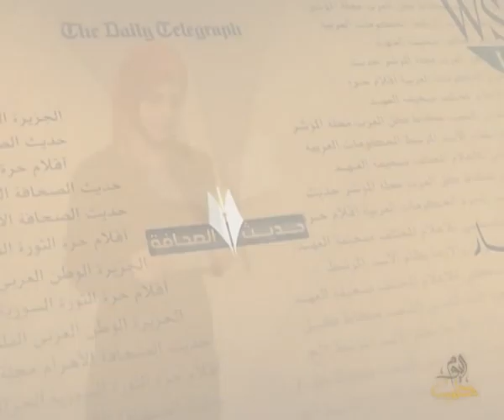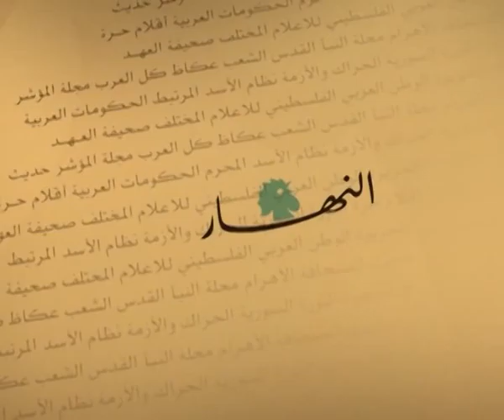حديث الصحافة 19 1 2014